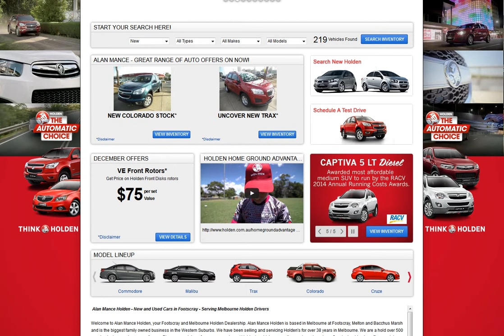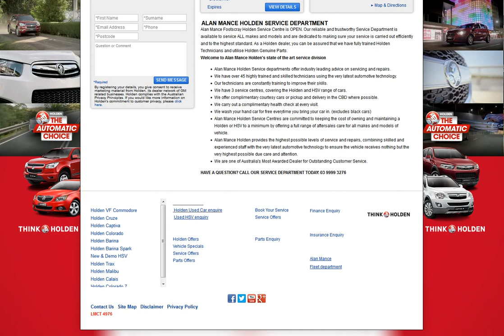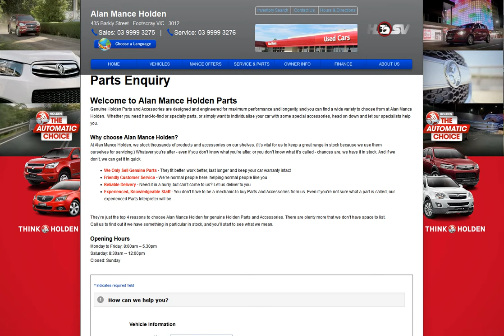Alan Mance Holden – an exceptional Holden dealer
Alanmanceholden.com.au is a renowned Holden dealership and car service operating in Melbourne, Australia that specializes in selling new and used Holden vehicles at the most affordable prices on the dedicated market. This company takes great pride in its ability to provide high quality services at competitive prices.